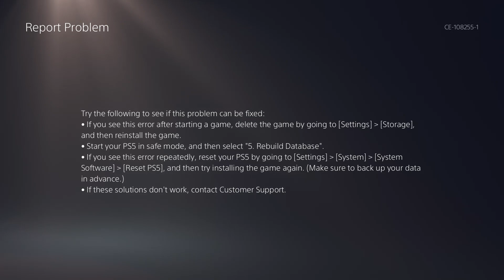Arcania: A Furry Tale of Magic and Adventure - Part 07 - PS5 Live stream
Greetings, fellow adventurers and furry enthusiasts! I'm Kiba Snowpaw, a proud Furry male Ice Wolf from the mystical ice world of HowlStrom. With over 36 years of gaming experience and a heart full of ice magic, I'm thrilled to take you on a journey through the enchanting world of *Arcania* on PC. ❄️🎮

🎖️ *Game Overview:*
Arcania, also known as Arcania: Gothic 4, is a fantasy action RPG that immerses players in a rich, detailed world. With a compelling story and a vibrant open world, it offers a mix of thrilling combat, exploration, and storytelling.

🎮 *Gameplay and Features:*
- Expansive World: Explore diverse landscapes, from lush forests to icy mountains.
- Engaging Story: Get engrossed in a tale of magic, intrigue, and revenge.
- Dynamic Combat: Experience a fluid combat system with a variety of weapons and spells.
- Character Customization: Shape your character’s skills and abilities to suit your playstyle.
- Rich Graphics: Enjoy stunning visuals that bring the world of Arcania to life.

🐾 *Furry Gamer Perspective:*
As Kiba Snowpaw, I bring my furry identity and icy powers into the realm of Arcania. Watch as I navigate this magical world, offering unique insights and strategies from a furry perspective.

🎥 *Video Content:*
- Detailed Walkthroughs: Join me in exploring every corner of Arcania’s beautiful world.
- Combat Strategies: Learn the best tactics to defeat foes and master magical abilities.
- Story Analysis: Dive deep into the game's lore and narrative from a furry's viewpoint.
- Furry Roleplay: Experience key moments of the game reimagined through furry roleplay and commentary.

🔥 *Embark on the Adventure:*
Step into the boots of a furry hero in the mystical world of *Arcania* with me, Kiba Snowpaw. Expect excitement, magic, and a unique furry twist on this epic gaming adventure.